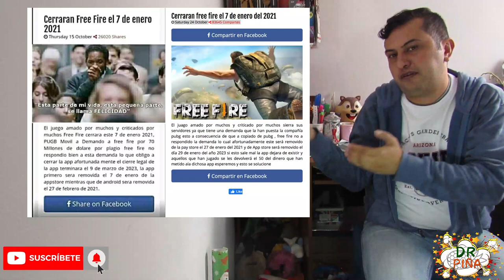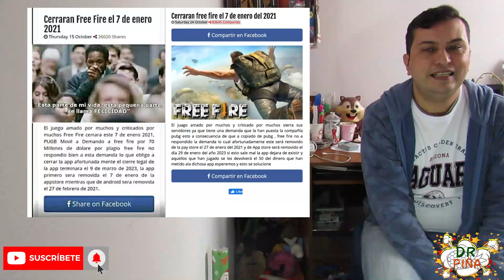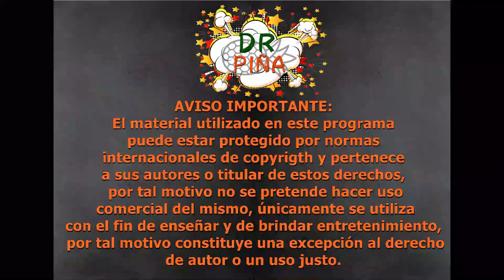🎮📱🎯 FREE FIRE: ¿Por qué es un juego tan polémico?